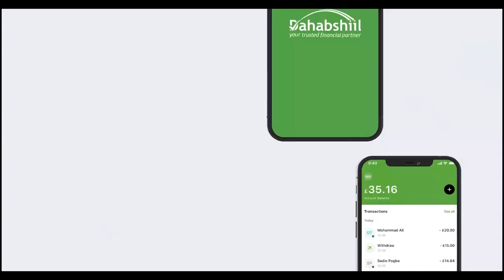Xaflada soo dhawaynta Madaxweynaha JSL oo ka qabsoontay Xarunta Qasriga Madaxtooyada JSL.